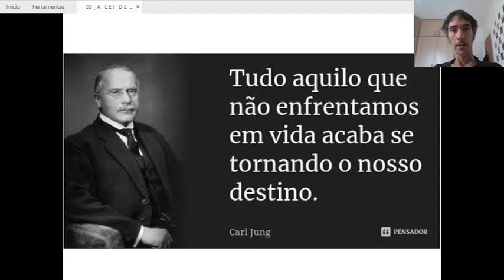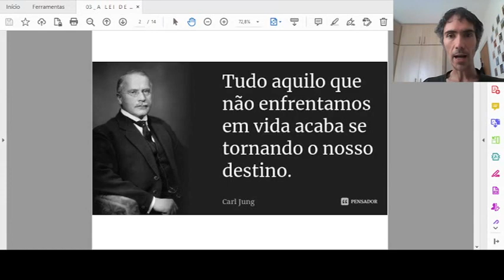A Lei de Deus (2)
Carl G. Jung expressou aspectos da Lei. Seus estudos apontam para um monismo absoluto. É só uma questão de ver à fundo.